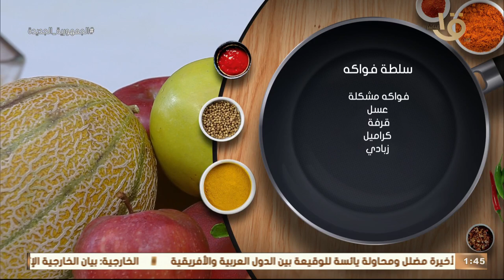"صينية بطاطس باللحمة المفرومة" و"سلطة فواكه" في مطبخ المغازي بطريقة مختلفة.. حلقة كاملة 24-5-2023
أكلة أمي | "صينية بطاطس باللحمة المفرومة" و"سلطة فواكه" في مطبخ المغازي بطريقة مختلفة.. حلقة كاملة 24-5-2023